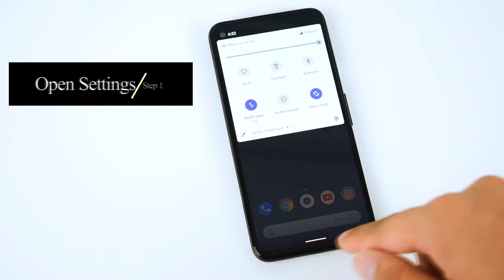How to Find out Your Most Used Apps On Android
Let’s admit, we all have at least 20-30 apps installed on our Android smartphones. However, out of all those, we only use selected apps daily. So, for example, we use Instagram, YouTube more than Evernote or Antivirus apps.

Smartphones are great, but many peoples worry that they are using them too much. Sometimes, it’s true because we end up wasting lots of time on time-consuming apps like YouTube, Instagram, TikTok, etc. And, after wasting about 3-4 hours, we regret it.